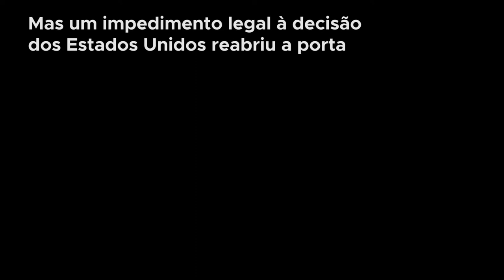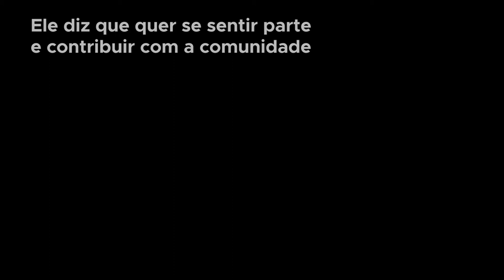Líbano: família síria se prepara para uma nova vida nos EUA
Abdel Moein e sua família estavam entre as centenas de refugiados sírios cujo futuro ficou incerto depois de uma ordem executiva que suspendera sua entrada para os Estados Unidos. Após esperar anos para ter uma chance de começar de novo, a notícia foi devastadora.

“Nós estávamos tão felizes, todos nós. Fiquei feliz por meus filhos”, disse Abdel Moein, lembrando o momento em que recebeu o telefonema do ACNUR, a Agência das Nações Unidas para os Refugiados, informando que sua família estava sendo considerada para o reassentamento nos Estados Unidos. “Eu quero que eles tenham boa educação, um bom futuro.”